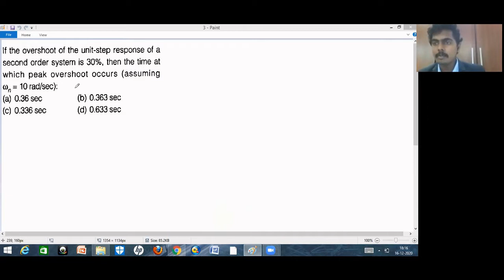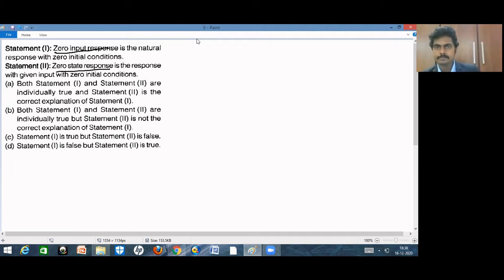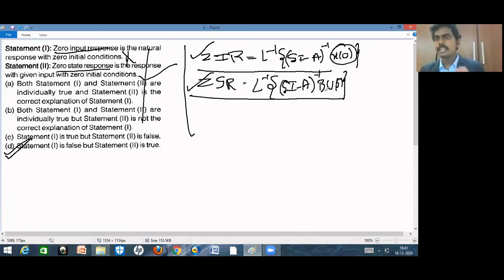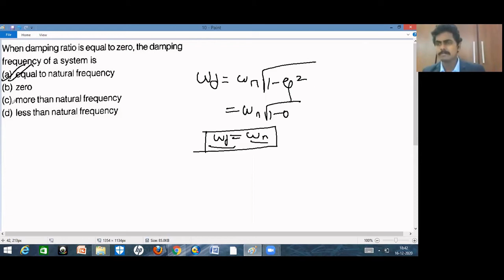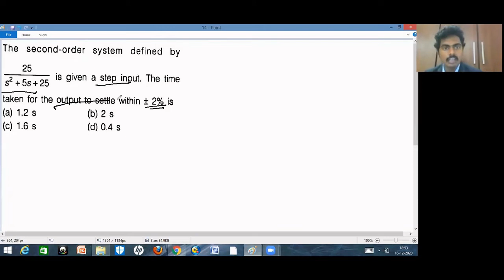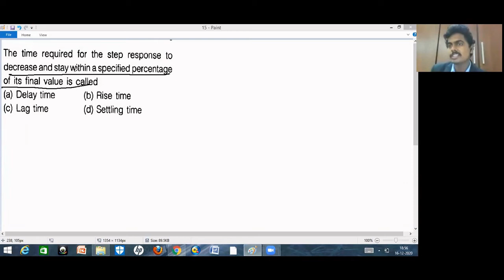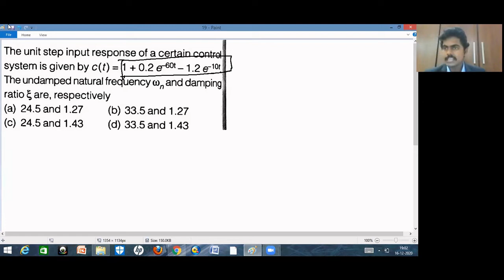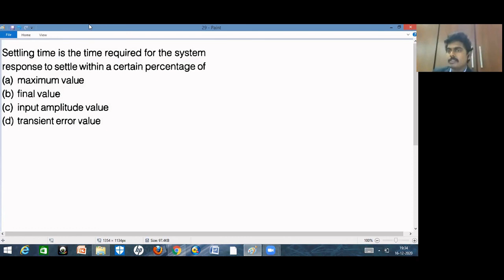#2-GATE-ControlSystems-TimeResponseAnalysis-GATE Practice Problems - BaluTechLines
This GATE expert video practice session will help to build the concept in the topic of Time Response Analysis. Common to ECE and EEE engineering GATE students.